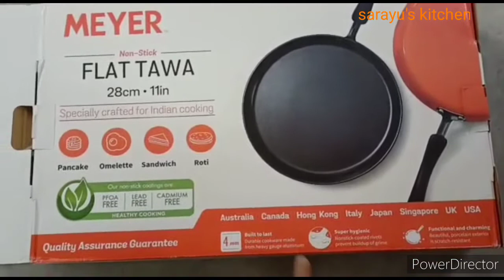Nonstick flat dosa tawa (Meyer brand)pfoa free Telugu review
Meyer cookware nonstick flat dosa tawa pfoa free Telugu review